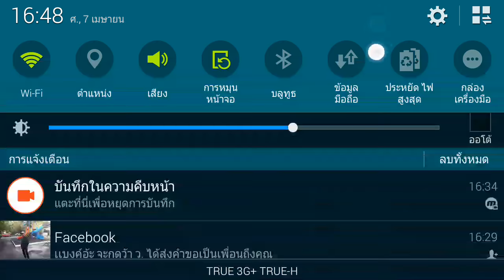MOBILE LEGENDS วาว่า แฟนนี(แนะนำตัวละคร สกิล) สาวพังค์ Ep.2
เกมส์คือชีวิต ชีวิตคือเกมส์ เกาะติดความเกรียน ของพี่วาได้ที่